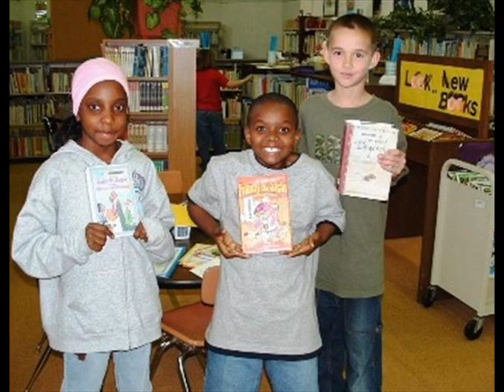Ware Elementary (Fort Riley, KS) - Principal talks about hiring teachers who have heart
The principal at Ware Elementary at Fort Riley, KS, talks about her hiring practices. She looks for teachers who have heart and the right attitude about kids.

Produced by The Education Trust, with interviews recorded by StoryCorps, a national nonprofit whose mission is to provide Americans of all backgrounds and beliefs with the opportunity to record, share, and preserve the stories of our lives.